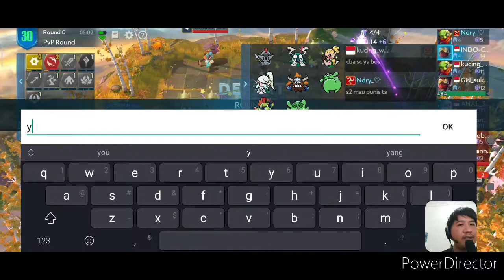Ghoibnya NEZHA, Digendong Bull2 B3!!!!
Chess rush season 7, squad clash combo punisher tanpa Nezha